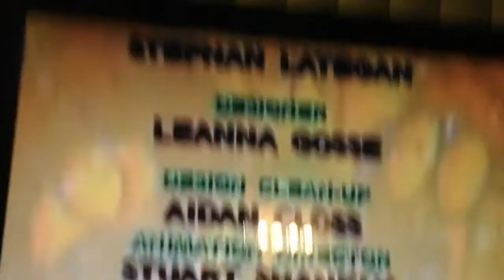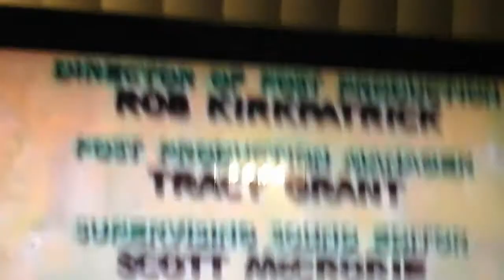Stickin Around End Credits